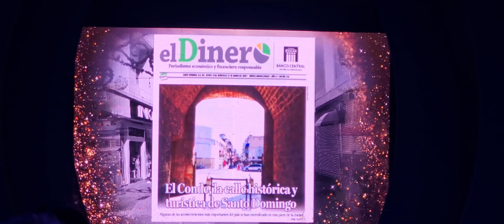Jairon Severino gana Mención de Honor del PEL 2021 de Adompretur en la categoría Prensa Escrita